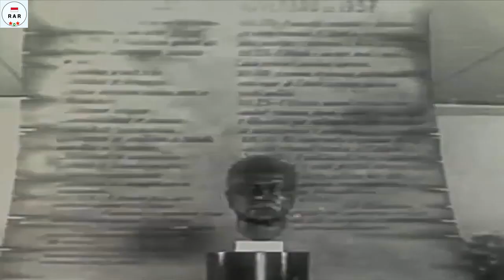Exaltação a Getúlio Vargas - Song about Getúlio Vargas - With Lyrics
English :
"Exaltação a Getúlio Vargas" is a song about former Brazilian President Getúlio Vargas who died in 1954. this song itself was written by Jorge Antônio, probably this recorded after Vargas' death.

Getúlio Dornelles Vargas (19 April 1882–24 August 1954) was a Brazilian lawyer and politician who served as president of Brazil during two periods: the first was from 1930 to 1945, when he served as interim president from 1930 to 1934, constitutional president from 1934 to 1937, and dictator from 1937 to 1945. After resigning in 1945, Vargas returned to power as the democratically elected president in 1951, serving until his suicide in 1954.  He was a proponent of workers' rights as well as a staunch anti-communist.

This video is equipped with Portuguese, English and Indonesian lyrics.

Indonesian :
"Exaltação a Getúlio Vargas" adalah lagu tentang mantan Presiden Brazil Getúlio Vargas yang meninggal pada tahun 1954. Lagu ini sendiri ditulis oleh Jorge Antônio, mungkin ini direkam setelah kematian Vargas.

Getúlio Dornelles Vargas (19 April 1882–24 Agustus 1954) adalah seorang pengacara dan politikus Brasil yang menjabat sebagai presiden Brasil selama dua periode: yang pertama dari tahun 1930 hingga 1945, ketika ia menjabat sebagai presiden sementara dari tahun 1930 hingga 1934, presiden konstitusional dari 1934 hingga 1937, dan diktator dari 1937 hingga 1945. Setelah mengundurkan diri pada 1945, Vargas kembali berkuasa sebagai presiden yang dipilih secara demokratis pada 1951, menjabat sampai bunuh diri pada 1954. Ia adalah pendukung hak-hak pekerja dan juga anti- Komunis.

Video ini dilengkapi dengan lirik Bahasa Portugis, Inggris Dan Indonesia.